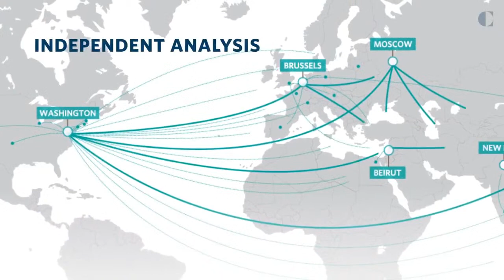China’s Impact on Strategic Regions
China’s global footprint has expanded exponentially in recent years, becoming a source of investment for countries around the world. But notably, many nations have struggled to grapple with the accompanying implications and political risks. What are the far-reaching implications of growing Chinese influence and how should policymakers better manage the challenges and consequences to their national and regional priorities?

Join us for the launch of twin Carnegie reports on China’s activism and local response in strategic regions: Southeastern, Central, and Eastern Europe; and South Asia and a conversation on how vulnerable states can better manage the challenges of rapid financial and political influx from China.